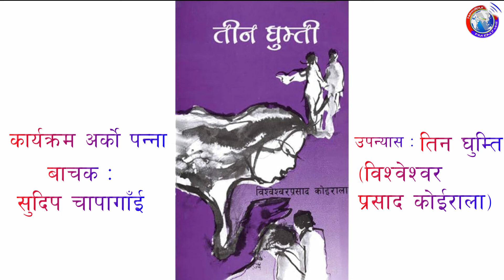तिन घुम्ति | उपन्यास | विश्वेश्वर प्रसाद कोईराला | भाग २ | Nawalpur TV | Sudip Chapagain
Teen Ghumti
Writer : Biseshower Prasad Koirala
Voice : Sudip Chapagain